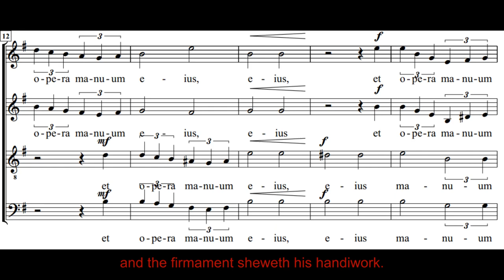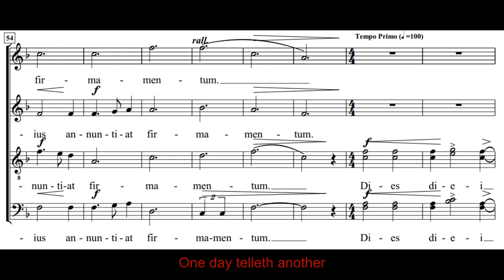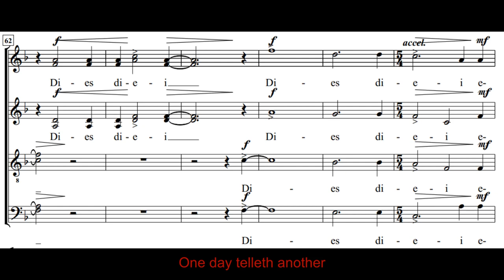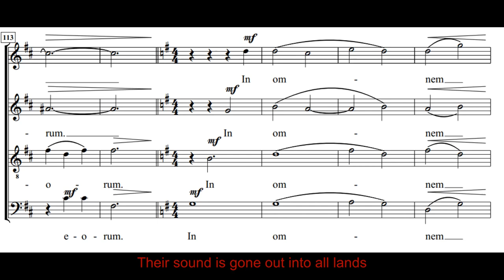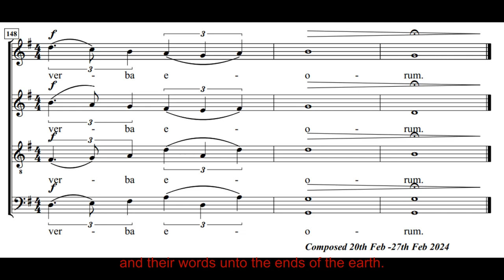Caeli Enarrent Gloriam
A Capella Motet, text from Vulgate Psalm 18 vss 2-5. (Anglican Prayer Book Psalm 19 (1-4). Preferably to be sung unaccompanied. This is suitable as an Introit, a Communion Motet, or for use as a general anthem. This version sung by sampled choir "Voices of Prague".
Text :
2. Caeli enarrant gloriam Dei: et opera manuum eius annuntiat firmamentum.(The heavens declare the glory of God: and the firmament sheweth his handiwork.)
3. Dies diei eructat verbum : et nox nocti indicat scientiam(One day telleth another: and one night certifieth another. )
4. Non sunt loquelæ, neque sermones: quorum non audiantur voces eorum.(There is neither speech nor language: but their voices are heard among them)
5. In omnem terram exivit sonus eorum: et in fines orbis terræ verba eorum.(Their sound is gone out into all lands: and their words unto the ends of the earth.)